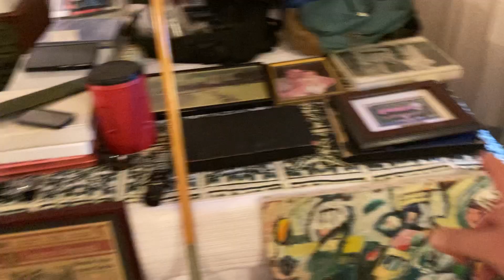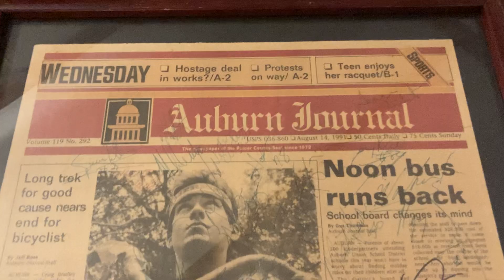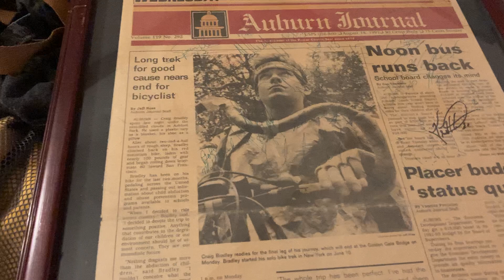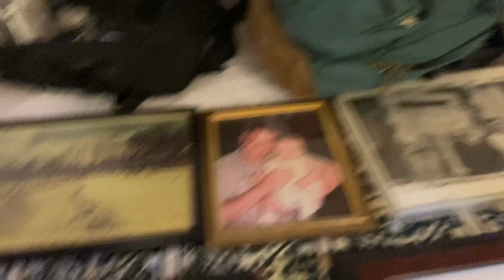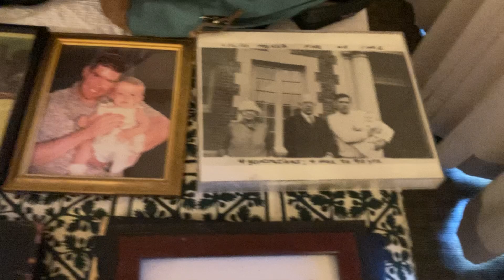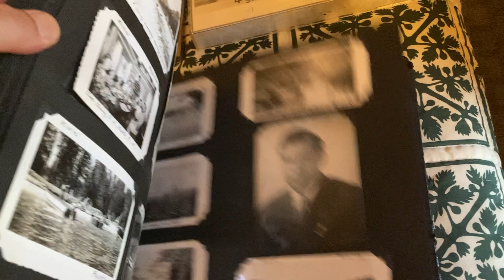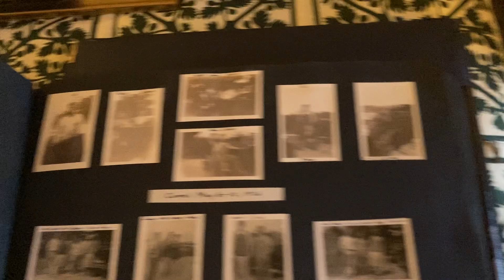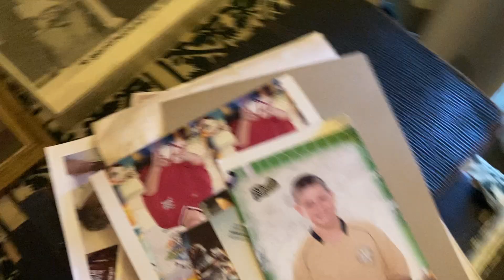Everything I own. The items I was able to rescue. Lucky to have a few things and a car